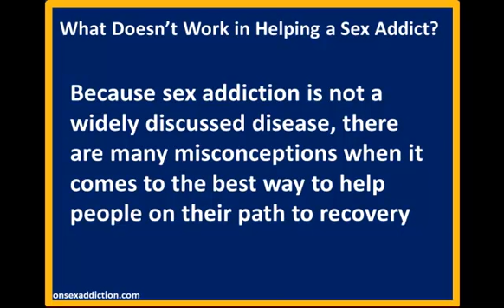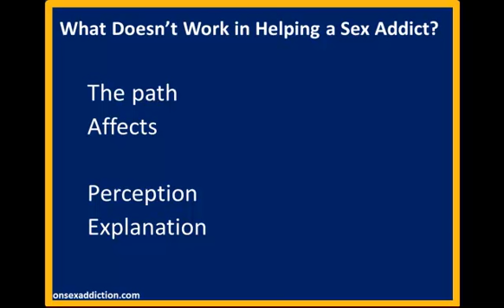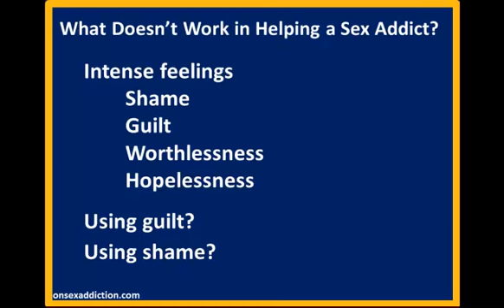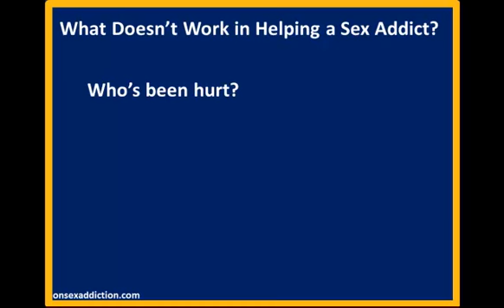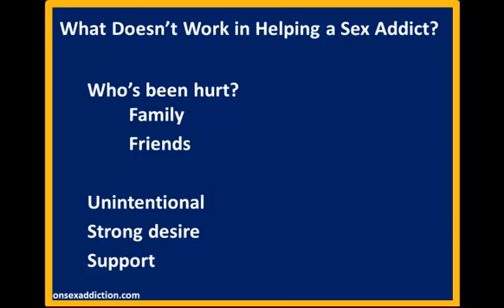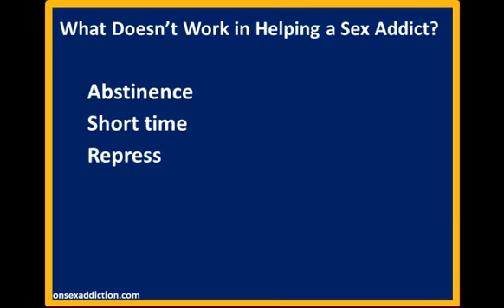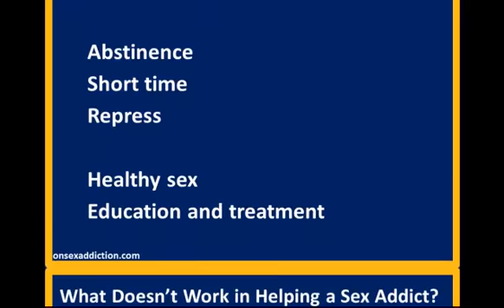Sex Addiction: What Doesn't Work in Helping a Sex Addict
Discover what doesn't work in helping someone to recovery from sex addiction, How can those around the sex addict help without using shame, guilt, threats or forcing the addict to become abstinent. Sex addiction is a disease like alcoholism and drug addiction.

Keywords sex addict, sexual addiction, sex addiction video, help with sex addiction, porn addiction, help for addiction, help with addiction, recovery from sex addiction